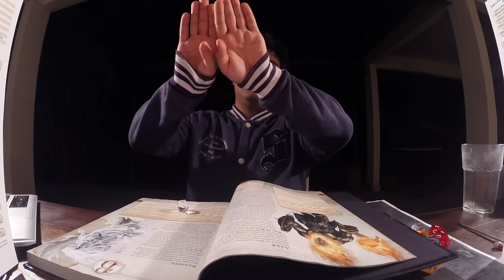Jogando RPG s01e17 | Sempre tem uma torre sinistra | D&D 5.0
Os 4 aventureiros estão cada vez mais perto de capturar o vilão Naltan, mas antes terão que passar por uma torre sinistra, com uma entrada sinistra, guardada por uma criatura sinistra e poderes sinistros, cujo nome é, também, particularmente sinistro.

Sistema: Dungeons & Dragons Next (5.0)

Produção: Padaria Audiovisual
Coordenação: Felipe Alvim e Elias Guerra
Direção: Elias Guerra e Cesar Machado
Roteiro: Felipe Alvim e Elias Guerra
Fotografia: Elias Guerra e Victor Pennington
Edição: Elias Guerra
Desenhos: Fernando Gomes
Música de Abertura: Luis Lima
Mestre: Felipe Alvim
Jogadores: Vitor Machado, Rodrigo Guedes, Jessica Amorim e Luca Mafra